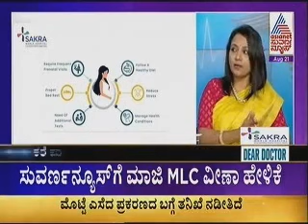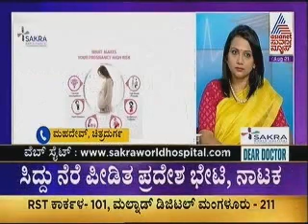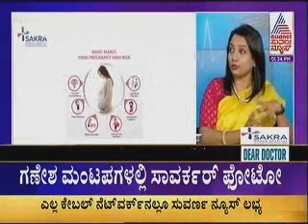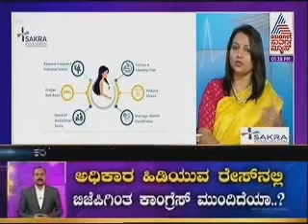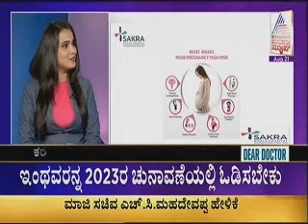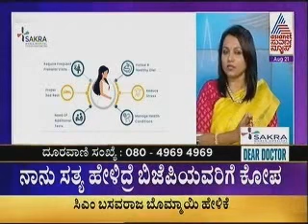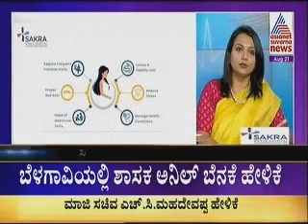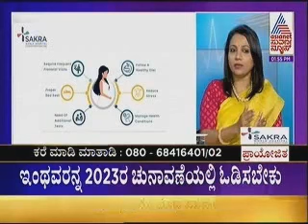Dr. Shilpa Kava on High-Risk Pregnancy | Best Gynaecologist in Bangalore | Sakra World Hospital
Dr. Shilpa Kava, an ace gynaecologist working with Sakra World Hospital in Bangalore, shares her insight on Suvarna News regarding many medical factors a would-be mother might face during a high-risk pregnancy.

About the Doctor:

Ranked among the top 10 gynaecologists in Bangalore, Dr. Shilpa Kava, with her ten years of experience in the field has created wonders with her knowledge and unmatched skills. She is working as a Consultant in the Obstetrics and Gynecology department at Sakra World Hospital. With her approach engraved in the values of teamwork, evidence-based practice, and patient-centricity, you would acquire the best care.

About Sakra World Hospital:

Sakra World Hospital is the Best Multispecialty Hospital In Bangalore. With over 200+ doctors with expertise across the healthcare sector, Sakra World Hospital has existed for over 5 years as the leading multi-speciality hospital in Bangalore. With over 35 specialities, Sakra World Hospital is located at Marathahalli and has been holding its position as the best hospital in Bangalore since its existence.